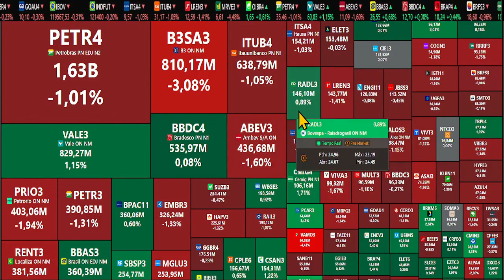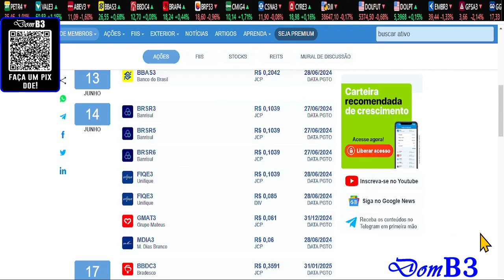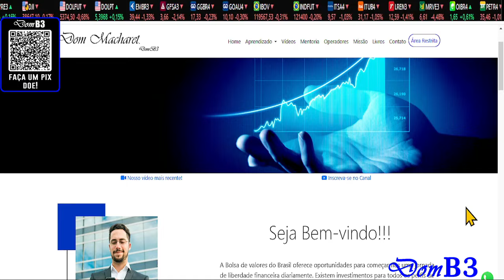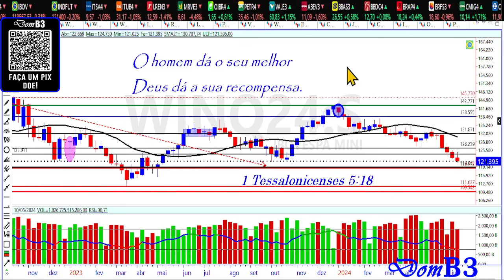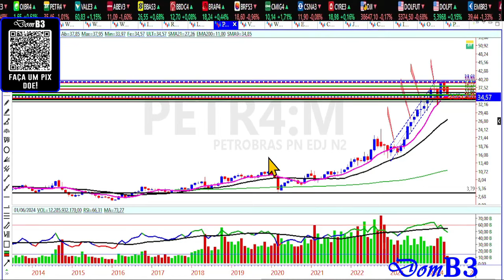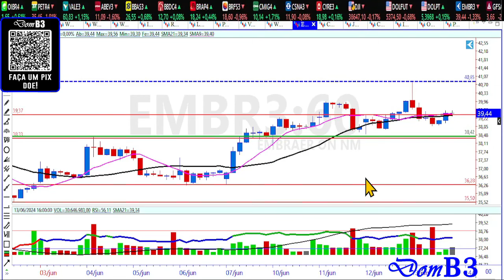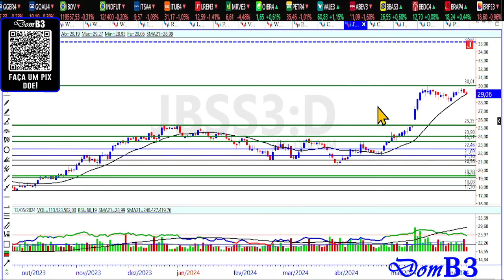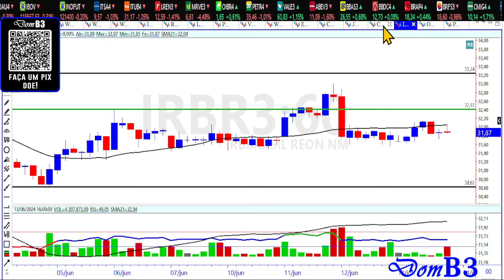Abertura De Mercado Domb3 Ações Data Com Hoje É Compra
Abertura De Mercado Domb3 Ações Data Com Hoje É Compra brsr6 mdia3 vale3 Bolsa De Valores Como ganhar dinheiro com ações, análise técnica e análise gráfica.

★★★★★  Mentoria? ★★★★★